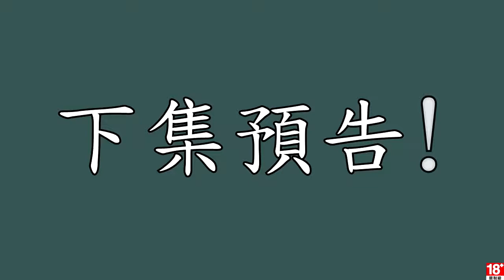刺客教條4 黑旗 EP.14 捕獲與掠奪 & 依留塞拉海軍要塞